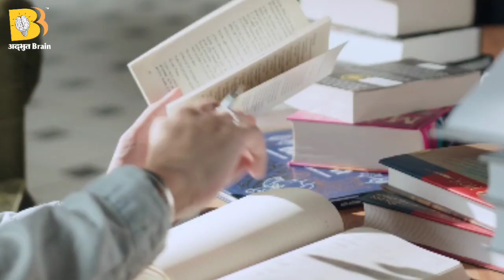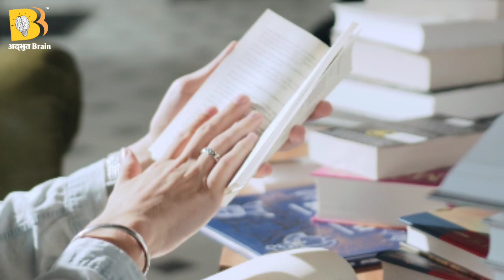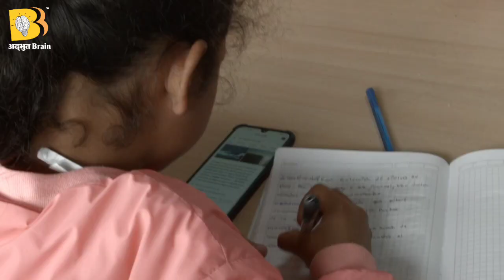EP-07 कैसे करें Brain के Senses को Set❓| Powerful Tips on Brain Power By Himmat Bhardwaj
Join Himmat Bhardwaj, a world-record holder, as he shares powerful techniques to boost your math skills and enhance your memory. Transform your learning journey today!

📚 Check out his new books: Vedic Maths Mastery & Extraordinary Memory

- Extraordinary Memory
- Vedic Math's

📖 Explore the Vedic Maths Mastery Course for in-depth learning and practical applications!